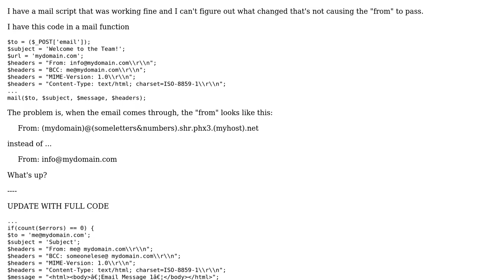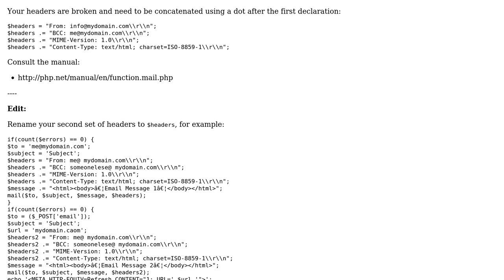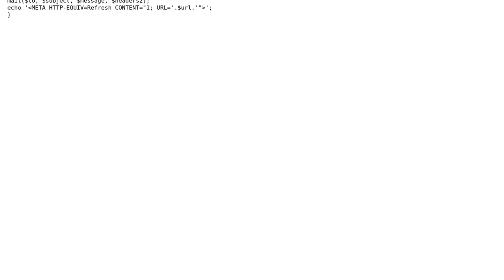"From" in php mail $headers not passing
With thanks & praise to God, and with thanks to the many people who have made this project possible! | Content (except music & images) licensed under CC BY-SA | Music | Images & others | With thanks to user Funk Forty Niner user btnkh and the Stack Exchange Network Trademarks are property of their respective owners. You are responsible for your own actions.